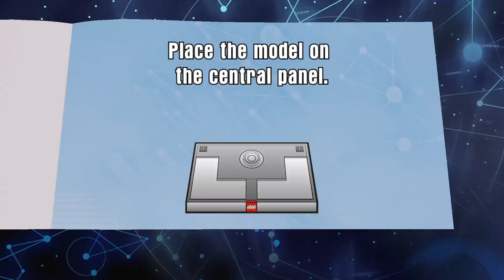Lego dimensions mission impossible level pack (guide & walkthrough)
Since the New movie Mission: Impossible Dead Reckoning: Came out. I fivelamb521 do the level pack based on the first mission impossible movie i think of course in lego dimensions. I covered the level with Ethan hunt & voldamort & a little bit of sonic near the end. I also got the minikits and the damsel in distress. Mission:ImpossibleDeadReckoning